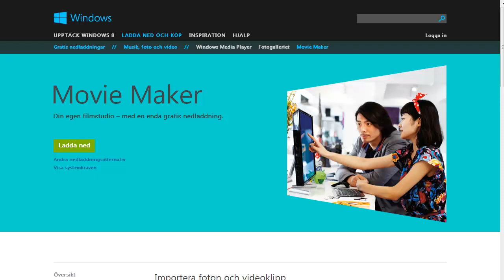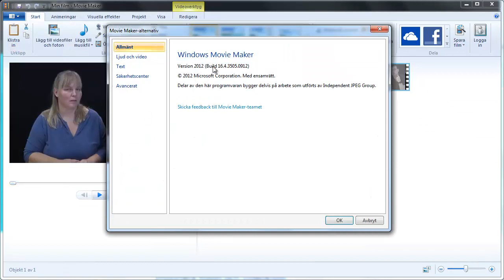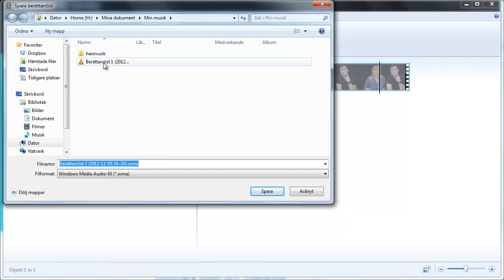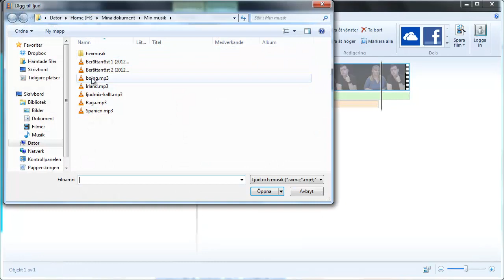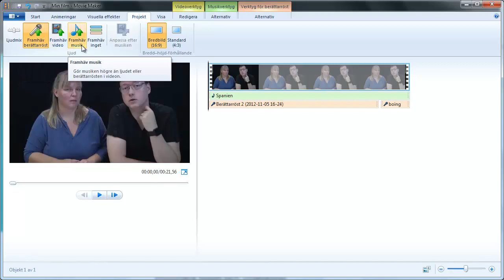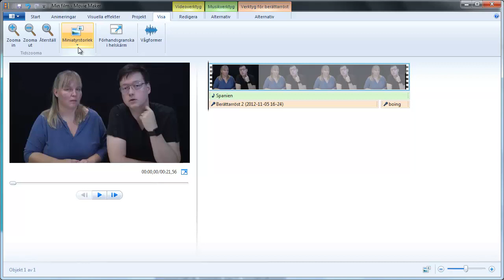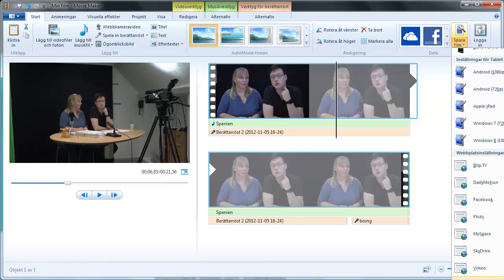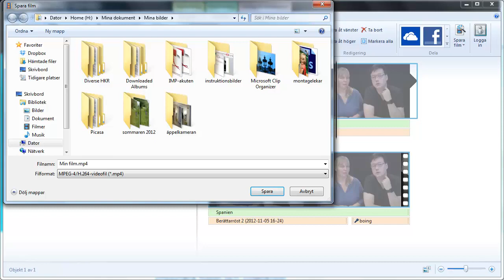Nyheter i Windows Movie Maker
Windows Movie Maker har flera trevliga nyheter. Det som gör mig allra mest glad är möjligheten att spela in berättarröst direkt i programmet och att man nu äntligen kan jobba med två ljudspår.

Producerad av Åsa Kronkvist, LärandeResurscentrum, Högskolan Kristianstad. 5 november 2012